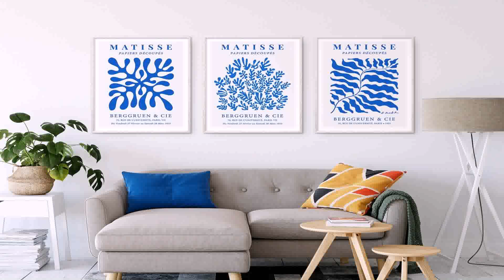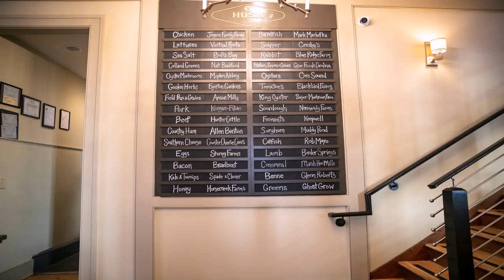Chicago Auto Repair